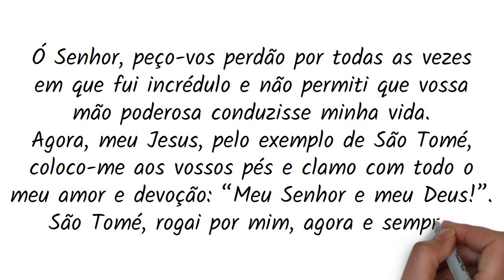ORAÇÃO A SÃO TOMÉ O SANTO DO DIA 03 DE JULHO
ACESSE ➡️ e clique no botão de Inscrever-se

Somos uma emissora de rádio online dedicada a religião católica. Além da melhor programação musical que impulsiona e  motiva os ouvintes a viverem felizes, a Barroso Mix emplacou um formato de programas e programetes religiosos diferenciados e interativos e com linguagem simples, dinâmica e objetiva, ativando o dia a dia de milhares de ouvintes. Nosso objetivo é o de disseminar a palavra de Deus e os seus ensinamentos ao mundo inteiro, pois quando Jesus ressuscitou ele deu aos seus Apóstolos uma missão: "Ide por todo o mundo, pregai o evangelho a toda criatura" Mc 16:15 e essa é também a nossa missão. Junte-se a nós!
A web rádio é líder em audiência em Minas Gerais, e também a web rádio mais ouvida do Brasil no segmento rádio católica.
Ouça nossa rádio você também.

Dica extra
TV BARROSO - Com transmissões ao vivo das celebrações católicas de Barroso MG ➡️